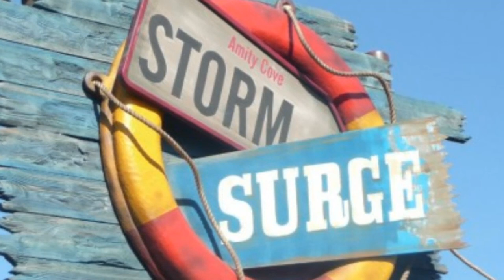Closed But Not Forgotten: Octopus Garden At Thorpe Park Resort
On today's Closed But Not Forgotten episode, I'll be jumping back in time to look through the history of Thorpe Park's classic collection of children's rides, known famously between 1992 and 2010 as Octopus Garden. I'll be sharing the deep sea adventures of these family attractions and my thoughts on both these rides and the replacement, Storm Surge.

Intro: 0:00
Stats and Facts: 1:58
My Thoughts: 4:42
Outro: 9:23